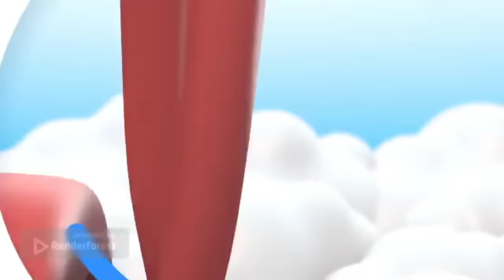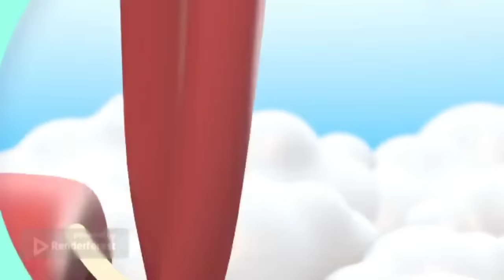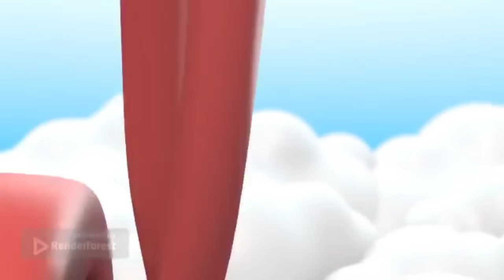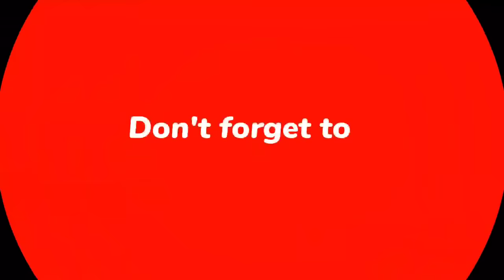Mijbil the Otter Class10 3D Animated || First Flight Chapter-8 || Summary2022 || in Hindi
Author-Gavin Maxwell

Summary
The author describes how his life changed after keeping an Otter as a pet as he lost his first pet dog. He is trying to take the audience through his journey of playing and all his experiences with Mijbil-the-Otter.

mijbil the otter class 10 in english question answer
mijbil the otter class 10 in english animated
mijbil the otter class 10th
mijbil the otter class 10 in english
mijbil the otter class 10 in english summary

Guys hope you all enjoyed the video😄.